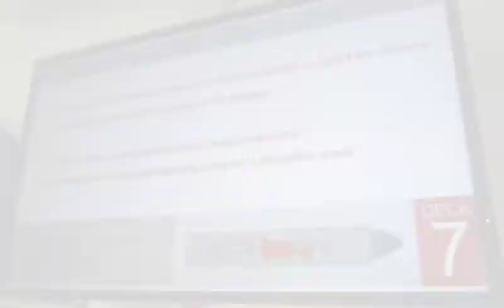Travessia Dinamarca-Noruega - DNK/NOR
Fotos pela Dinamarca